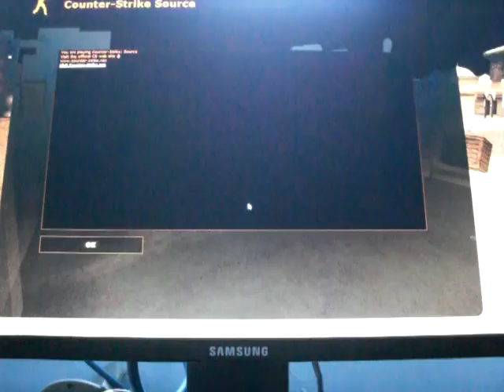New Aimbot Test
Just testing out a new aimbot I downloaded.  It is actually really good.